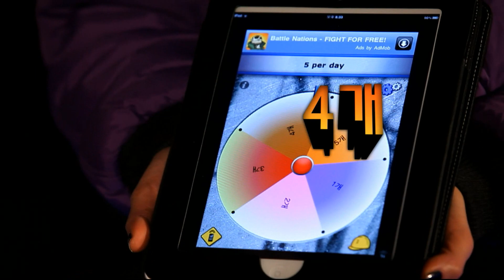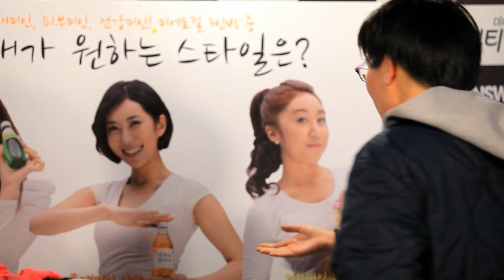[미에로 윈터뷰티프로젝트] 미에로걸 클럽댄스 서바이벌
엣지 있는 그녀들의 신나는 미에로 클럽 파티!
화려한 클럽댄스를 감상하고 최고의 미에로걸을 뽑아주세요.
투표에 참여해주신 분들께 아이팟터치, 브랜드 등산화, 미에로뷰티, 미에로헬씨올리고, 미에로뷰티엔, 맥스무비영화예매권 등 푸짐한 선물을 드립니다.